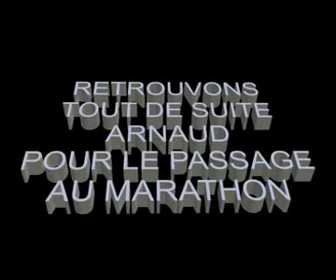Le Championnat de France des 100 Km 2005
Lors des Championnats de France de 100 Km de Nouvion-Ponthieu dans la Somme, Arnaud, malgré son angine, prend le départ de l'épreuve mais jette l'éponge après 75 Km.